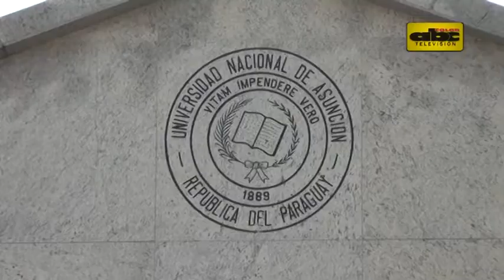Protestan contra rector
Universitarios realizaron una protesta frente a la sede del Rectorado de la UNA en repudio al pedido de permiso del rector, Froilán Peralta, mientras se realiza la investigación fiscal por corrupción.